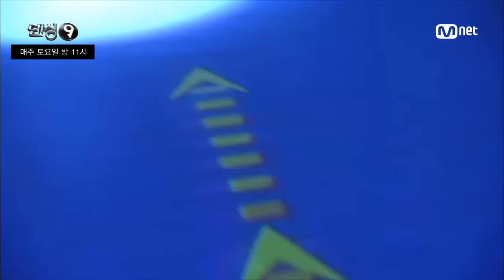[댄싱9/Dancing9] Girls' Generation & EXO Special Collaboration Stage (No Cut)!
블루아이 마스터 효연과 후배 EXO의 특별 무대 (♬ Centipede + COCO)
댄싱9 무대를 한껏 뜨겁게 달군 효연, 카이, 레이의 뛰어난 춤 실력!!
Dancing9 Blue team master Hyoyeon of Girls' Generation and
EXO member Kai and Lay's collaboration performance heating up the stage!